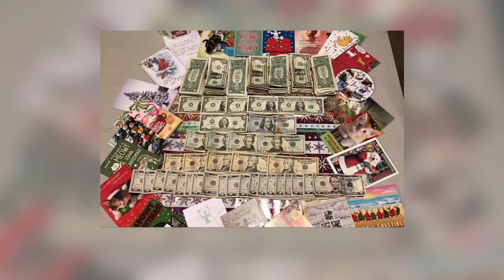Katze sammelt jeden Tag Geld! kammeras zeigen wie sie es anstellt!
Katze bringt Geld nach Hause der Besitzer installiert eine Kamera und war geschockt!

Lustige und Interessante Fakten rund um die Welt und über die Welt !
Es gibt sie wirklich die super Katzen die Geld verdienen😆 Katzen von der Straße sind immer dankbar und das zeigt Sie ihrem Besitzer!

Bilderquellen:
Video von cottonbro von Pexels